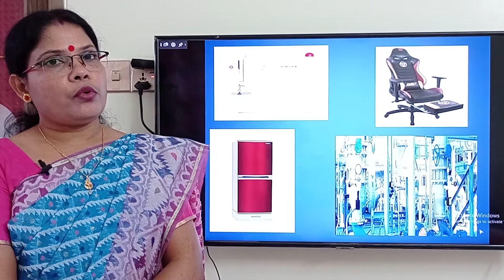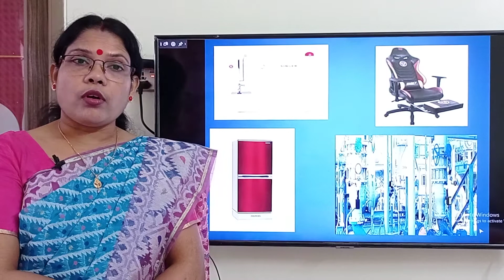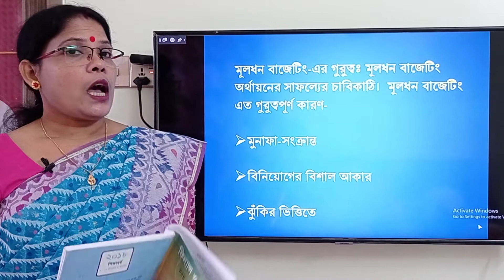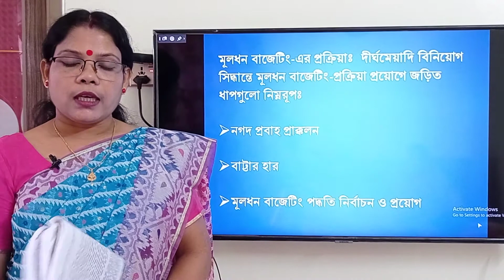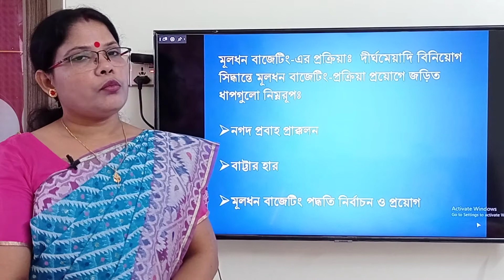শ্রেণি -নবম /দশম বিষয় -ফিন্যান্স ও ব্যাংকিং (৫ম অধ্যায়)ঝুমুর বিশ্বাস সহ.শিক্ষক,ফাতিমা উচ্চ বিদ্যালয়